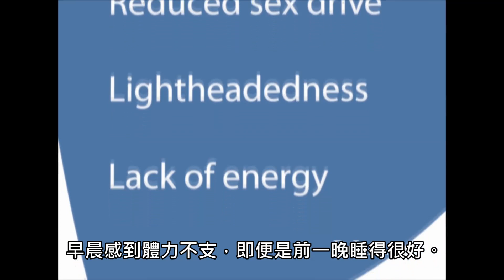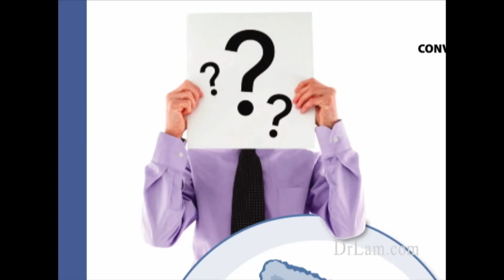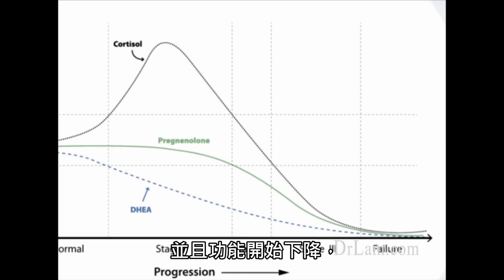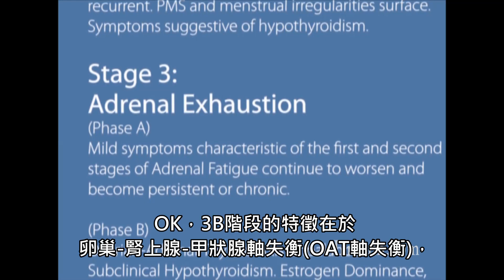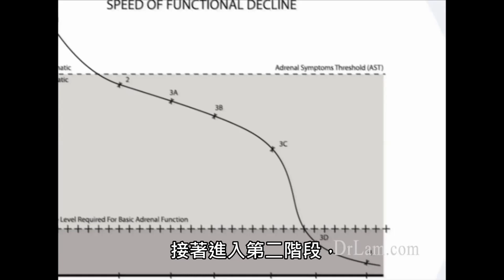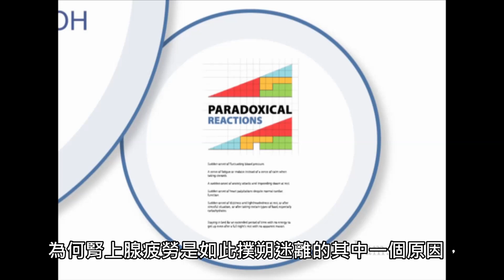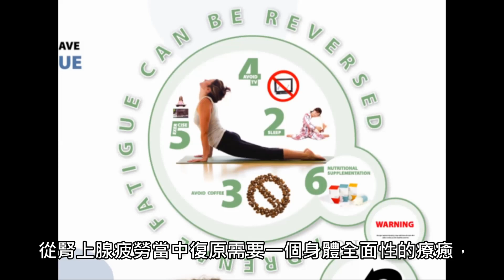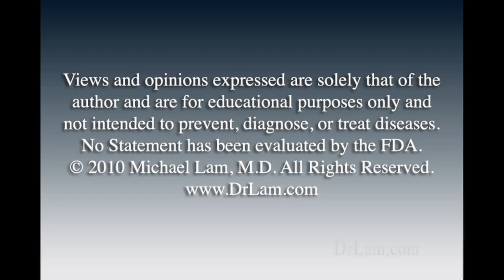腎上腺疲勞 (甚麼是你必須知道的)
Dr.Lam 為腎上腺疲勞症候群(AFS)的權威醫學博士 ,

此影片為中文字幕版本
影片原址 :

[腎上腺疲勞簡介]
腎上腺疲勞症候群還不被認為是一種功能障礙的病症，目前只被歸類為一種壓力狀態，傳統­醫學對於處在這個狀態的患者，大多是告知他們要學習放鬆自己或是讓他們使用某些抗憂鬱­藥物。

但隨著時間的推移，如果不能扭轉這個疲勞的狀態，將會讓患者的病情持續惡化下去。 腎上腺疲勞症候群目前並未被主流醫療機構所認可，主要是因為患者的腎上腺結構並沒有病­理性的損壞現象。但我們經常可以觀察到除了腎上腺以外的其他因素，與抗壓荷爾蒙皮質醇­分泌量不足之間的關聯性。

血糖 / 血脂調節方面 : 腎上腺可以影響人體血糖和血脂的調節。

代謝 / 生殖調節方面 : 腎上腺疲勞症候群會導致OAT軸(卵巢-腎上腺-甲狀腺軸)失衡。

情緒 / 睡眠調節方面 : 腎上腺可以影響大腦內的情緒調節中樞以及睡眠調節中樞。

免疫 / 消炎調節方面 : 腎上腺與人體內的免疫系統互相抗衡，兩者必須維持很好的平衡關係。